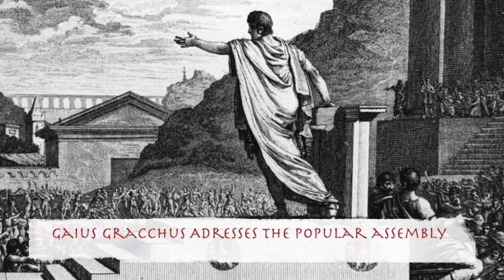Gaius Marius - SPQR 101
Welcome to the first episode of SPQR 101 - a through explanation of key Roman topics in 101 seconds or less!

Today we introduce Gaius Marius. The leading politician and general of his age, Marius shattered precedent by winning the consulship for 4 consecutive terms. He would occupy the office an astounding 7 times. More than any man in Roman history. His popularity stemmed from his humble upbringing and success as a general. In 105 BC he defeated the Numidian king Jugurta, and a year later the Celtic Cimbri and Teutoni tribes. These victories earned up the title “the third founder of Rome”